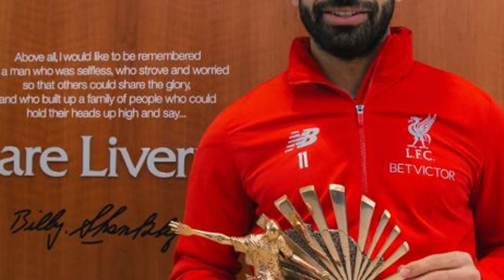Big Liverpool News! Sadio Mane Considers £325,000 per Week Deal With Bundesliga Giants Bayern